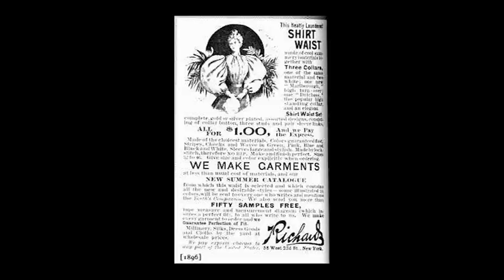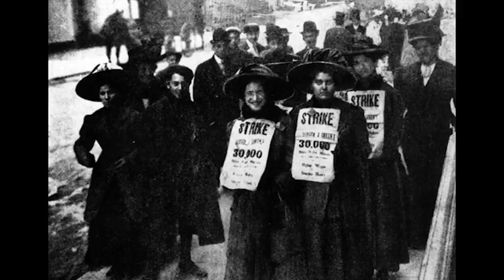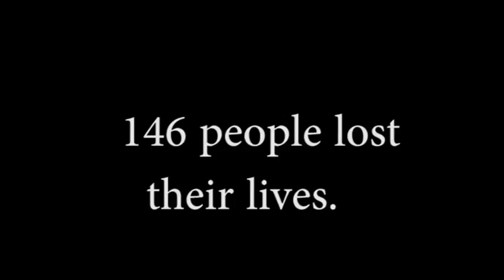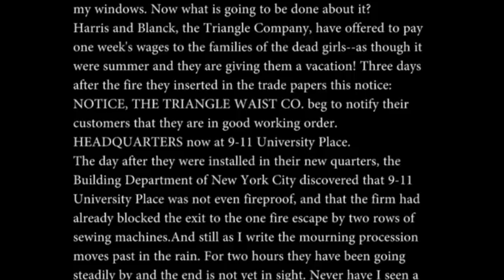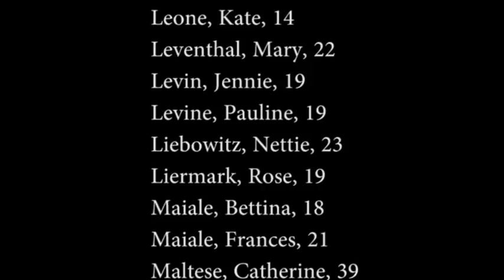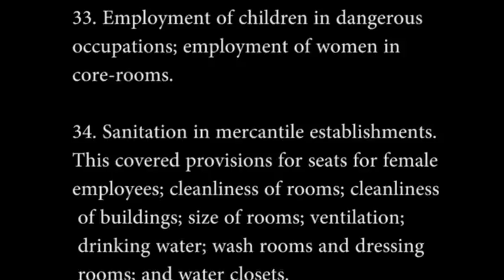Leap For Labour | A Documentary by Bookie '18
Bookie's documentary placed third in New York City in the regional National History Day competition. National History Day is a highly regarded academic program in which students conduct historical research on topics of interest with respect to a theme and then create a performance, a website, a documentary film, and exhibit or an essay. Their work is then entered into competitions in the spring at local and state levels and evaluated by professional historians and educators. The program culminates in a national competition each June at the University of Maryland. More than 30,000 teachers and more than half a million middle and high school students participating annually. This year's theme was “Taking a Stand in History.”